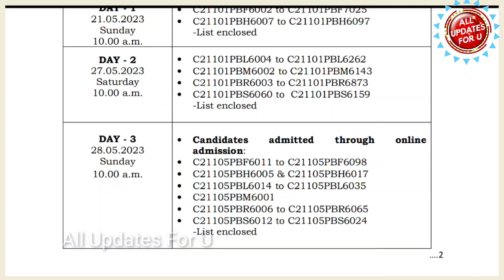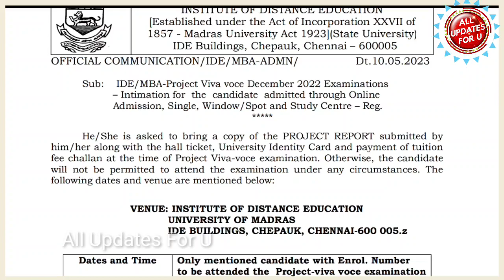Madras University IDE Today Update 👍